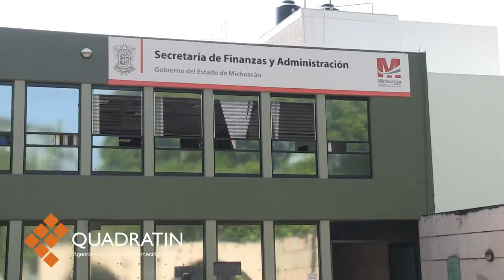Exigen ediles panistas solución a problemas de deuda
MORELIA, Mich., 24 de Julio del 2014.- Alcaldes panistas se reunieron con autoridades estatales de la Secretaría de Finanzas y Administración (SFA) para solucionar la problemática de adeudos en cuanto al Programa de Obra Convenida (POC), y se espera tener certeza en la solución de esta deuda con el nuevo gobierno encabezado por Salvador Jara Guerrero, señaló el representante de estos alcaldes, Hugo Anaya Ávila.